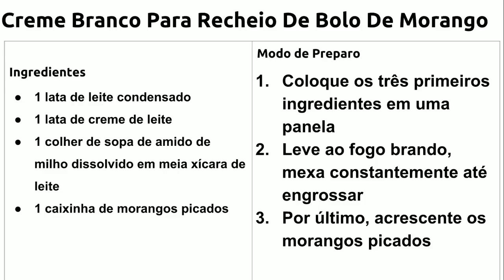Como Fazer Creme Branco Para Recheio De Bolo De Morango